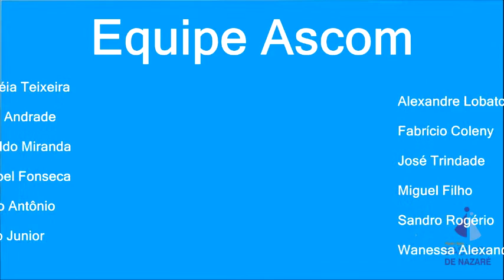Mensagem do Dia 14/02/2017